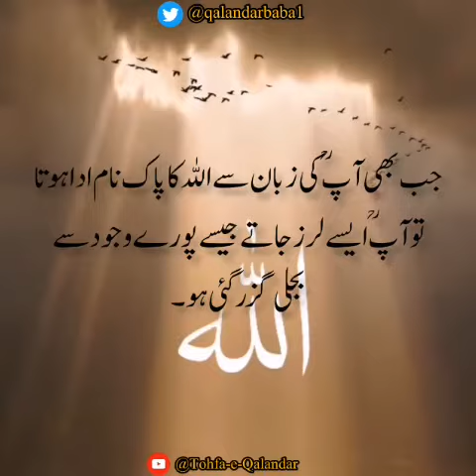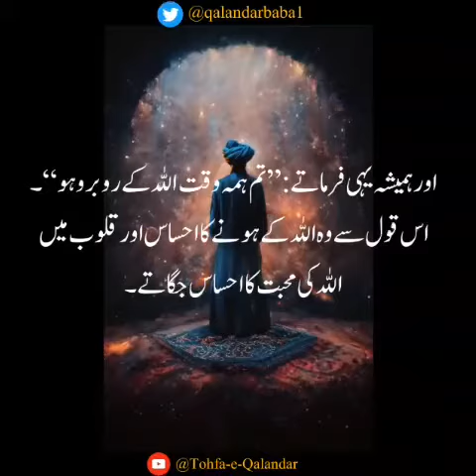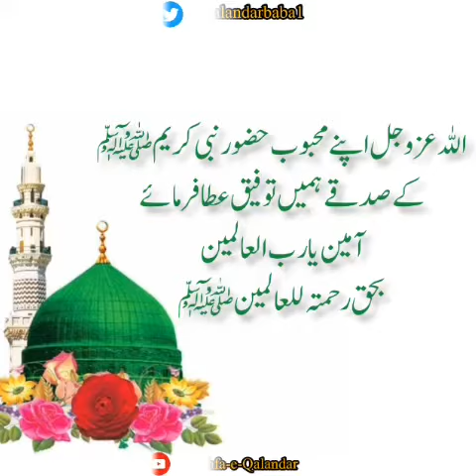Listen_to_SurrahAlrehman‬⁩ ⁦‪Qalandar_Baba_Bukhari